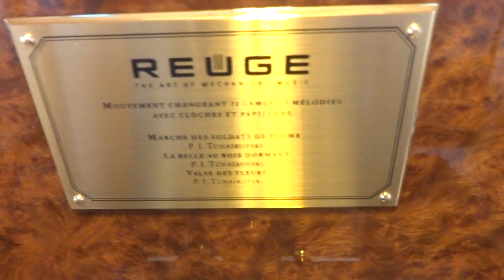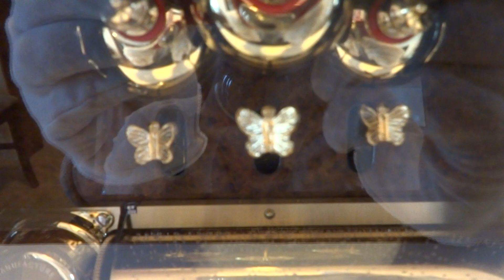REUGE MUSIC BOX, NUTCRACKER SUITE TCHAIKOVSKY, REUGEMUSICBOXUSA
Do you want one! Official Reuge music USA website.  Brand new Reuge music boxes for sale